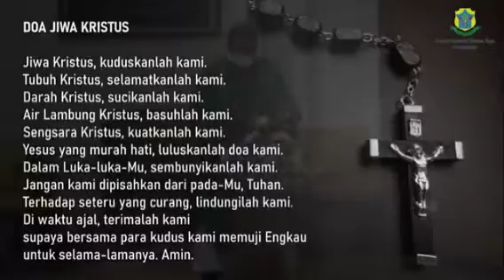🏆21.10.21🏆 hamba kebenaran Bacaan & Homili RD FX Bagyo Purwosantosa Sekretaris Keuskupan Purwokerto.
Perayaan Ekaristi di Katedral Kristus Raja Purwokerto Kamis, 21 Oktober 2021 Hari Biasa Pekan XXIX B/I

  1:28 | Antifon Pembuka
  1:43 | Pengantar
  1:58 | Sesal, tobat & absolusi
  2:37 | Doa Kolekta
  3:14 | Bacaan Kitab Suci
  5:14 | Mazmur tanggapan
  7:47 | Injil Suci
  8:59 | Homili
13:51 | Antifon Komuni
14:00 | Doa Sesudah Komuni

Ucapan Terima kasih kepada Romo dan/atau Komsos dan/atau ikut misa berikutnya silakan kunjungi @ParokiKatedralPurwokerto👉
Silakan disubscribe channelnya, likes, comment & share videonya ke komunitas medsos anda.🙏